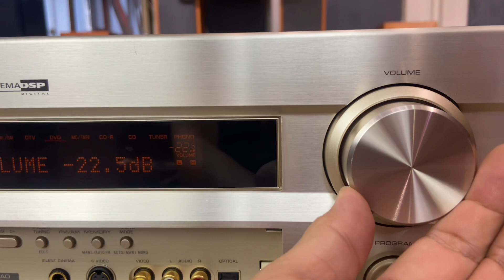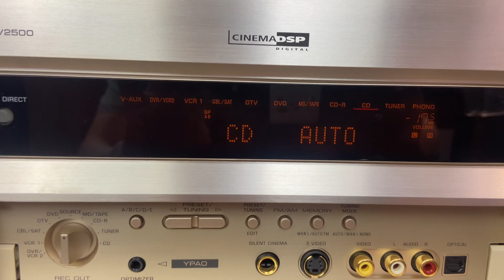夢響音響工作室 音響收購 音響買賣 0987795527 YAMAHA RX-V2500